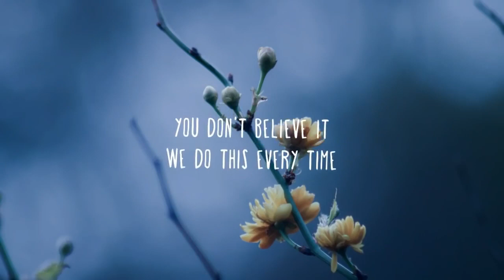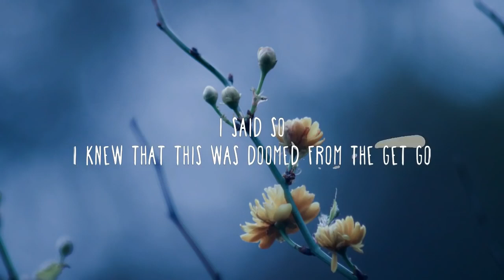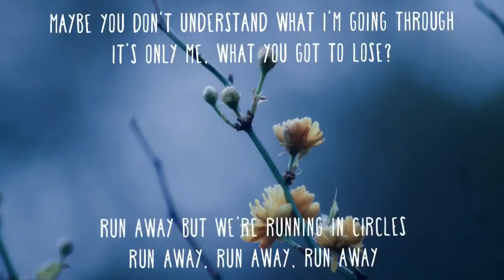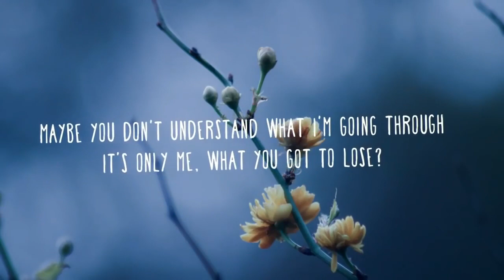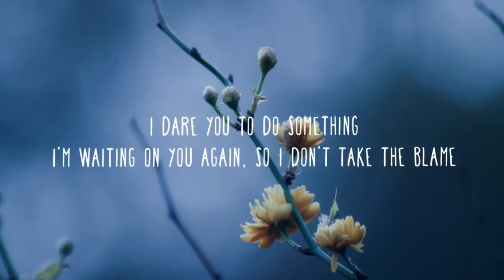Post Malone - Circles [Clean - Lyrics v570P] (Apr 12, 2024) [Full Song]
Nice full song!